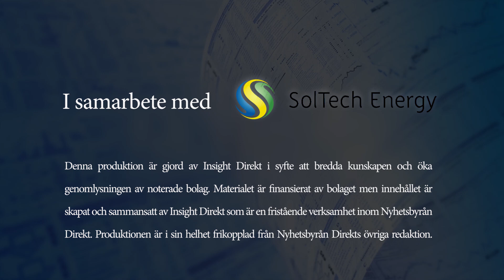Rapportkommentarer Direkt: SolTech: 2019-08-22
00:20 Q2-rapporten i siffror
01:14 De viktigaste händelserna under det gångna kvartalet
01:35 Hur det ser ut på förvärvsfronten
02:05 Om målsättningar
02:30 Om verksamheten i Kina
03:20 Om kommande särnoteringen
03:45 Om triggers i närtid

Stefan Ölander, VD för SolTech, intervjuas efter 2 KV delårsrapport.

SolTech består av två verksamheter, utveckling och försäljning av byggnadsintegrerade solenergiprodukter samt verksamheten i Kina där man finansierar, installerar, äger och löpande underhåller solenergiinstallationer på kunders tak.

Denna produktion är gjord av Insight Direkt i syfte att bredda kunskapen och öka genomlysningen av noterade bolag. Materialet är finansierat av bolaget men innehållet skapat och sammansatt av Insight Direkt som är en fristående verksamhet inom Nyhetsbyrån Direkt. Produktionen är i sin helhet frikopplad från Nyhetsbyrån Direkts övriga redaktion.